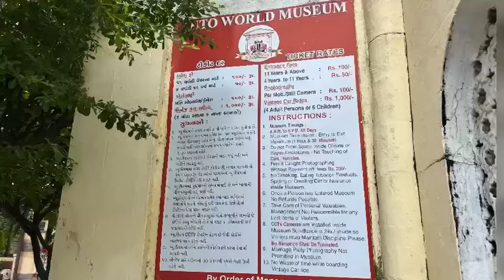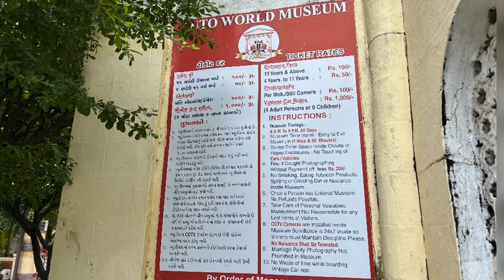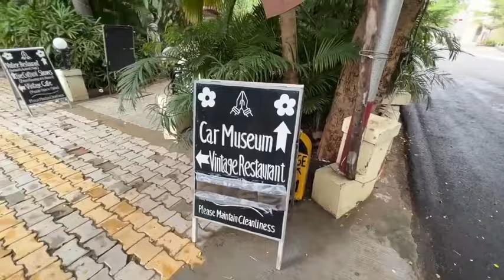Auto World Vintage Car Museum | Ahmedabad | Old Car Collection | Dastan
Old Car Collection
Rolls Royce car
Mercerise car
Jaguar
BMW
BENTLEY
FORD
CHEVROLET CAR
NENO

Arun’s vlog